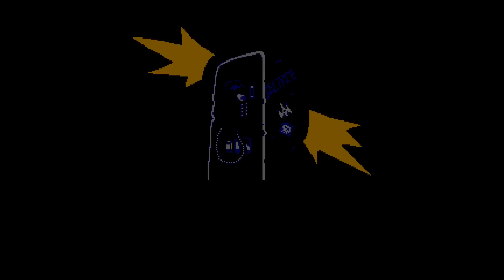Retro City Rampage - 010